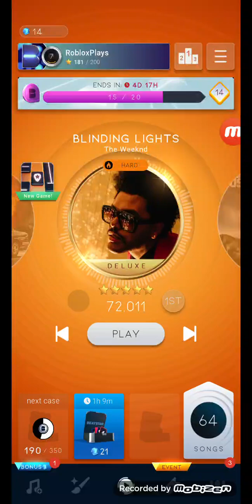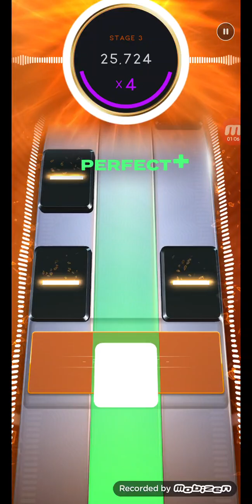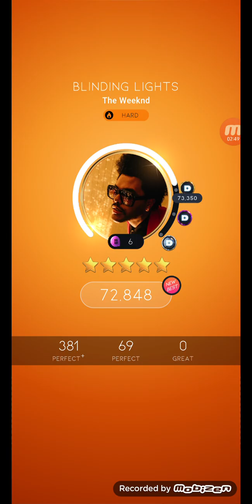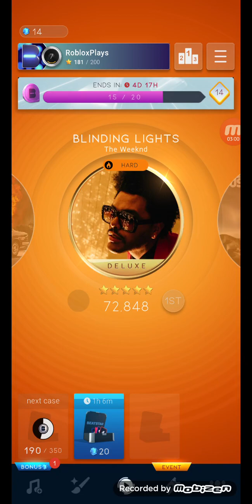Beatstar Blinding Lights (Deluxe Edition) COMPLETED.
Hi guys it was my 4th time that I completed the deluxe edition. Enjoy :D